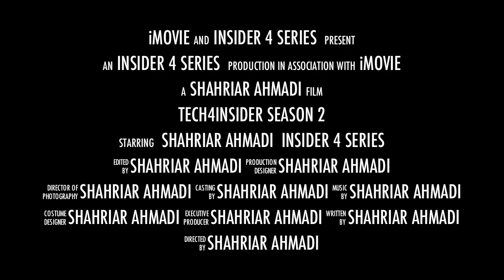Tech4Insider Season 2 Teaser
A quick preview of what is to come for season 2 of Tech4Insider.
Season 2 will be launching Summer 2011.